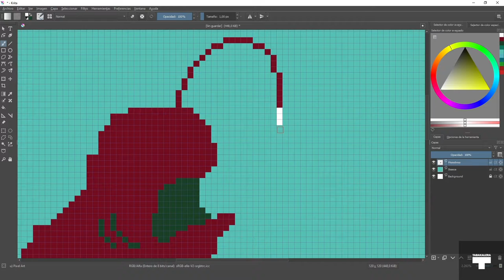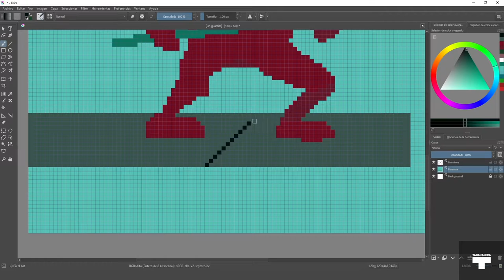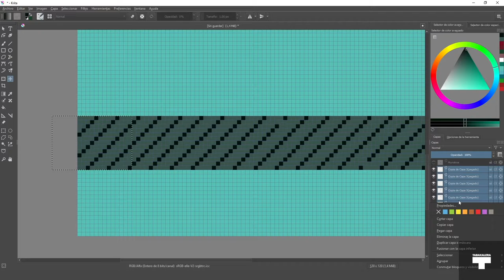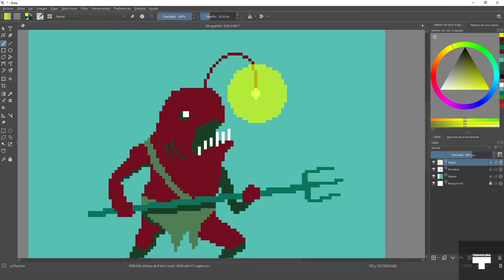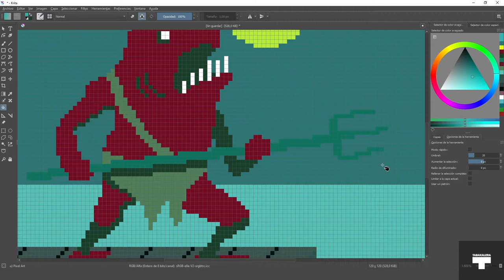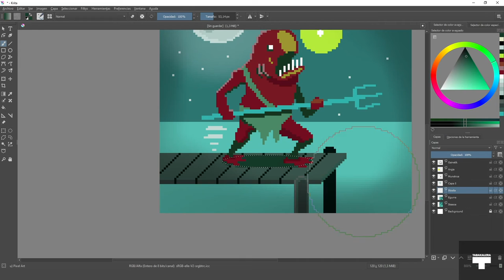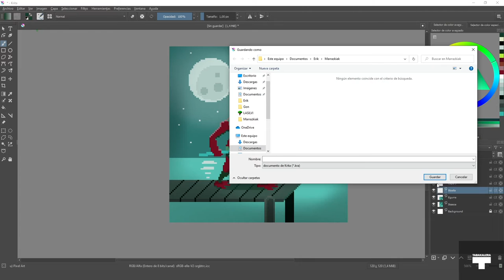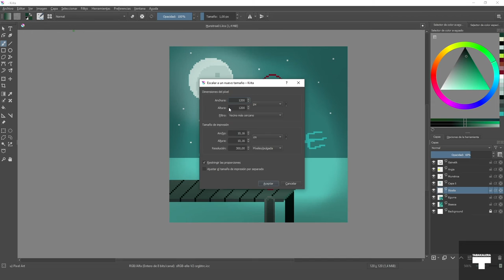Pixel Art 2/2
Krita programaren bidez Pixel Art-en oinarriak ikasiko ditugu, arte digitalezko teknika ezagunena.

Usando el programa Krita aprenderemos las bases del Pixel Art, una de las técnicas de arte digital más conocidas.